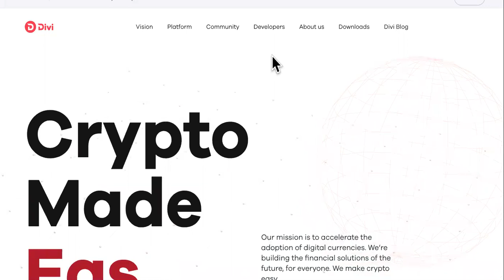Which Crypto Will $5,000 PROFIT $500,000 In 3 Years?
How To Invest 5000 in crypto

how to invest 5000 in crypto,how to invest 5000 dollars in crypto,investing 5000 in crypto,investing 5000 in bitcoin,invest 5000 dollars,how to invest $5000 dollars for quick return,5000 dollar investment,5000 dollar investment ideas,invest in shiba inu coin,investing 5000 dollars,invest in cryptocurrency